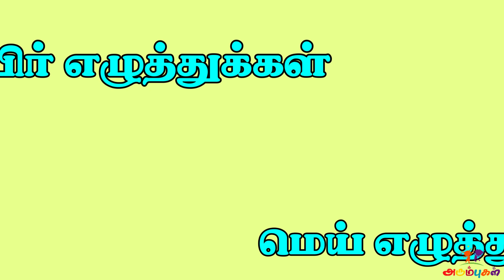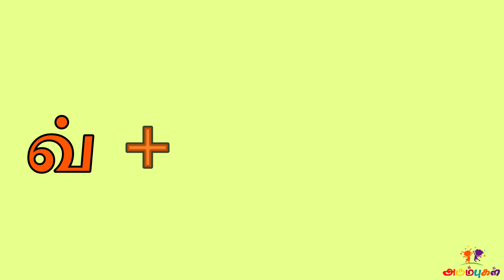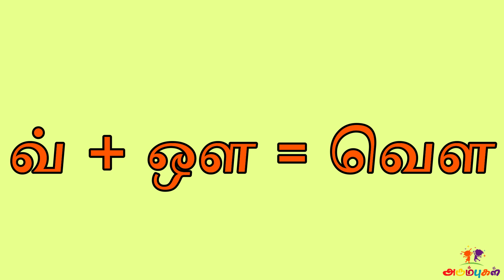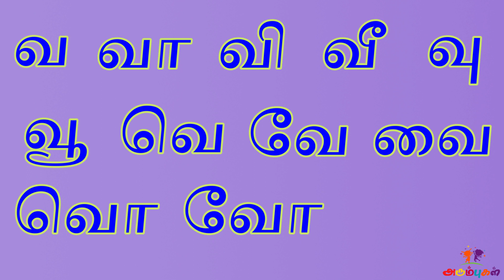வ வா வி வீ | ல வரிசை | Va Ezhuthu Varisai | Tamil Learning Videos for Preschoolers, Kids, Children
'வ' வரிசை உயிர்மெய் எழுத்துக்களை குழந்தைகள் கற்பதற்கான காணொளி.
Learn 'Va' varisai letters of Uyirmei Ezhuthukkal. Easy Tamil learning videos for Preschoolers, Kids and Children.